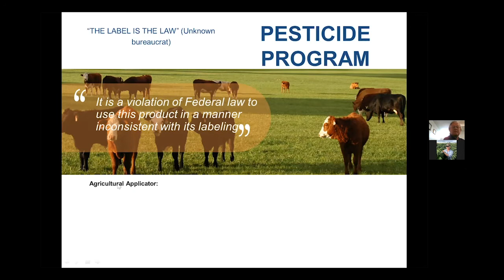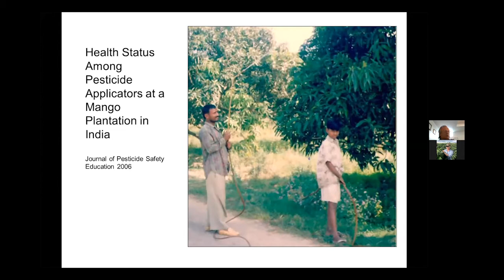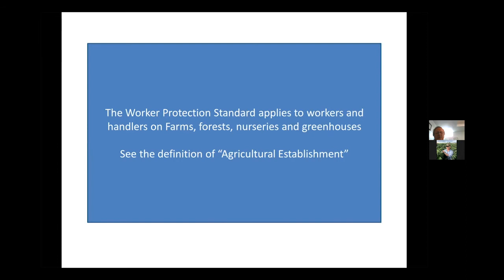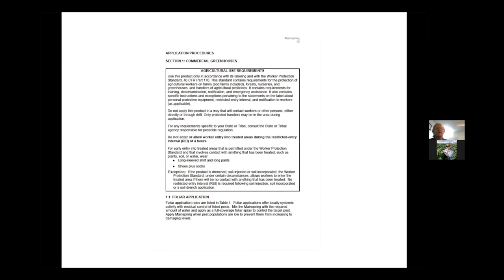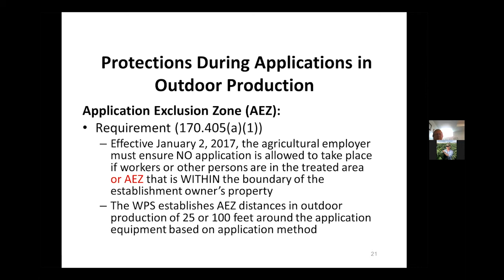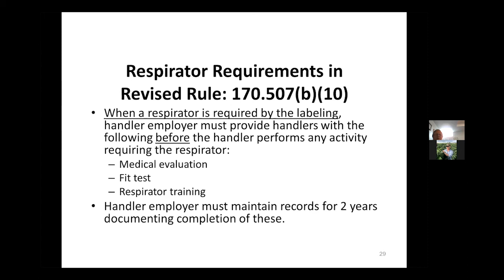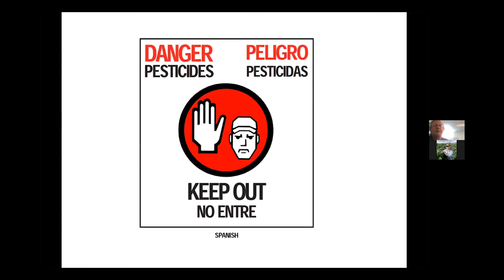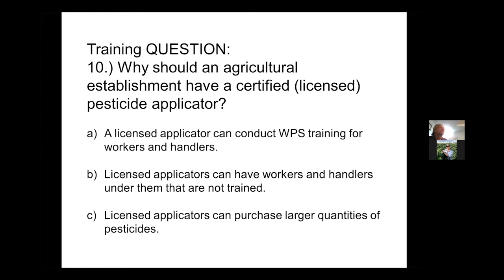Utah Pesticide Rules and Law for all Applicators, with a Focus on Private Agriculture.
Drew Matthews, Compliance Specialist in the Pesticide Program at Utah Dept of Ag. and Food, discusses how the rules and laws apply to the Utah Private applicator license, including the Worker Protection Standard program.